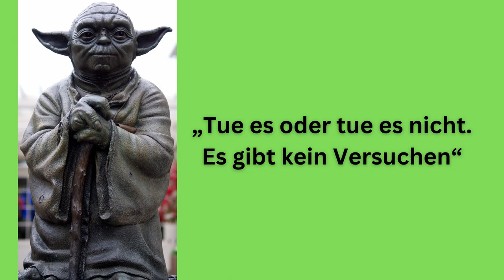Yodas Weisheiten für deine Persönlichkeitsentwicklung | Star Wars | Zitate zum Nachdenken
Meister Yoda, der wohl weiseste und mächtigste aller Jedi Ritter in der Welt von Star Wars.
Seine Zitate und Weisheiten sind legendär sowie auch zeitlos.

Sie bringen einen zum Nachdenken und helfen bei der Persönlichkeitsentwicklung, wie schon Obi Wan Kenobi, Luke Skywalker und vielen anderen. Sicher sind sie auch dir eine Hilfe.

Wie denkst du über die Sprüche des kleinen grünen Jedi Meisters?

Wir wünschen dir viel Spaß und Freude mit Meister Yodas Zitaten ❤

Bild 1  (Yoda stehend mit Stock in der rechten Hand)

Bild 3 (Yoda stehend, Hände über dem Stock verschränkt)